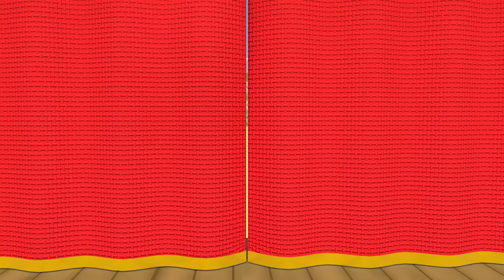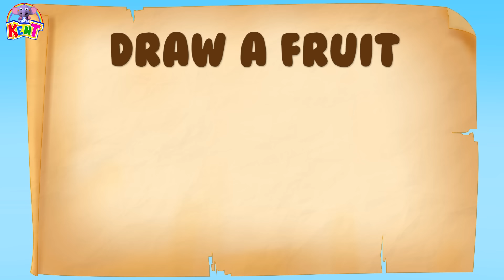Ek Chota Kent | जादुई पेंसिल: Learn Fruits With Magic Pencil | Learning Videos For Kids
Hi Kids!
Kent learns how to draw fruits with magic pencil. Come join him in this fun learning video.

केंट के हाथ लगी है एक जादुई पेंसिल और वह उससे फल बनाने सीखता है ।केंट के इस मजेदार लर्निंग वीडियो को देखें ।

Ek Chota Kent is here to make your learning time easy and fun with these playful videos. Hope you enjoy watching this cartoon for toddlers.